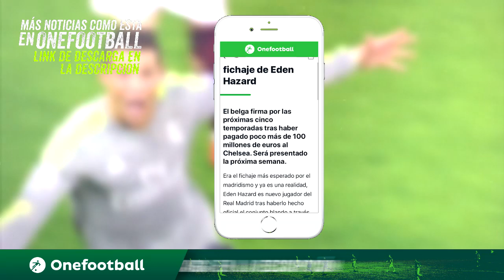El Mejor JUGADOR JOVEN de cada año (2009-2019) | Fútbol Chileno